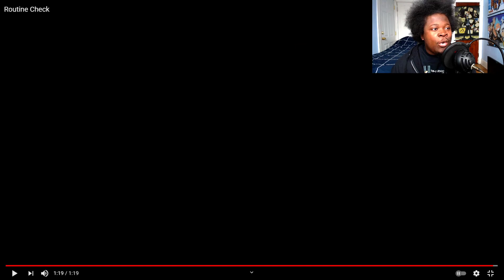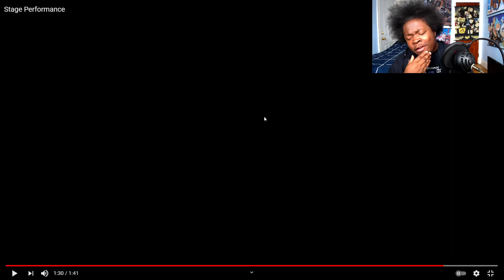THESE NEW DESIGNS LOOKS INSANELY CREEPY | FNAF PLUS VHS TRAILER ( REACTION )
Welcome to the Five Nights At Freddys Plus VHS reaction ! looking and analyzing the vhs trailers of a revamped FNAF  from the ground up !

-  fnaf plus reaction